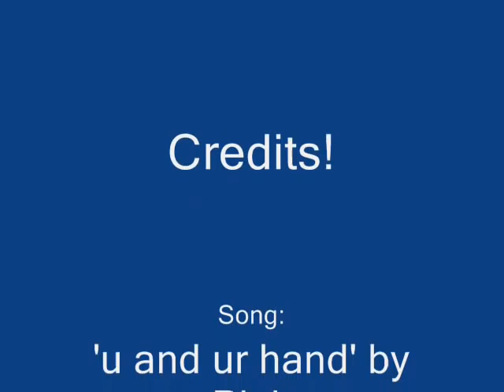squirrelflight; you and your hand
A tribute to Squirrelflight with a bit of Brambleclaw.

Also, if you're a warriors fan, go here!